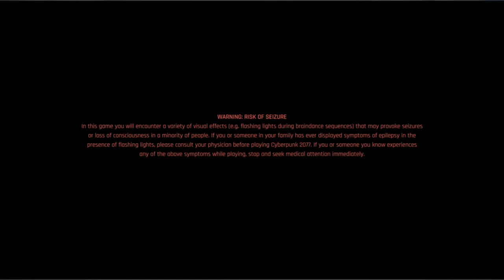Cyberpunk 2077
GPU: NVIDIA GeForce GTX 1650
CPU: Intel(R) Core(TM) i5-10300H CPU @ 2.50GHz
Memory: 16 GB RAM (15.84 GB RAM usable)
Current resolution: 1920 x 1080, 75Hz
Operating system: